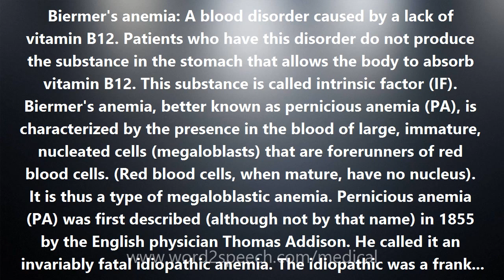Biermer's anemia - Medical Meaning and Pronunciation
Title: Biermer's anemia

Biermer's anemia: A blood disorder caused by a lack of vitamin B12. Patients who have this disorder do not produce the substance in the stomach that allows the body to absorb vitamin B12. This substance is called intrinsic factor (IF). Biermer's anemia, better known as pernicious anemia (PA), is characterized by the presence in the blood of large, immature, nucleated cells (megaloblasts) that are forerunners of red blood cells. (Red blood cells, when mature, have no nucleus). It is thus a type of megaloblastic anemia. Pernicious anemia (PA) was first described (although not by that name) in 1855 by the English physician Thomas Addison. He called it an invariably fatal idiopathic anemia. The idiopathic was a frank admission that the cause of this illness was wholly unknown. The name pernicious anemia was coined in 1872 by the German physician Anton Biermer whose description of the disease was superior to that of Addison. The studies of George H. Whipple on the effects of feeding liver in anemia followed by those of George R. Minot and Wm. P. Murphy on the effects of feeding liver specifically in pernicious anemia (PA) led to the cure of PA and to their receiving the Nobel Prize in 1934. Nowadays PA is an unpernicious anemia. It is simply treated with vitamin B12. The vitamin B12 has to be administered by injection (parenterally) because people with PA do not have IF (or an effective form of IF) and so cannot absorb vitamin B12 taken by mouth. There is some evidence that PA may be genetic although its mode of inheritance is poorly documented. There is a congenital form of PA due to defect of IF that is clearly inherited as an autosomal recessive trait with the affected child having received two copies of the gene, one from each parent. The IF gene itself has been localized to human chromosome 11.